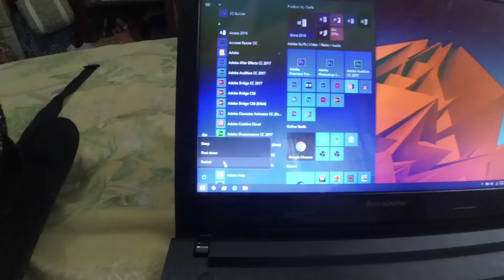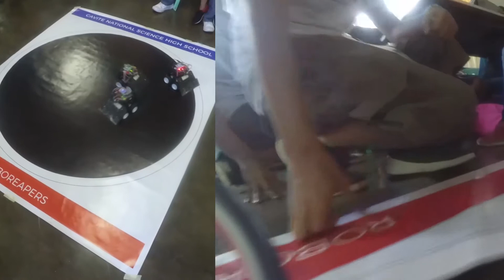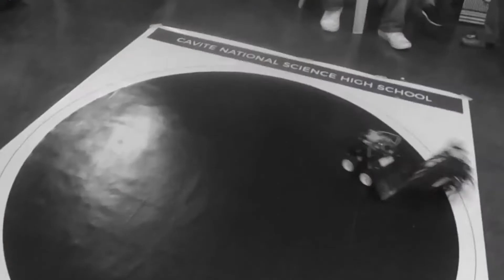Robotics Workshop pt.2! | Vlog 5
Hey guys welcome back to another video and this is the second episode of the Robotics Workshop Vlog! Hope you enjoyed it as much as I love producing this vlogs for you guys!

p.s. Watch till the end, and you'll get a special dance number from Senior High School!

Music Used